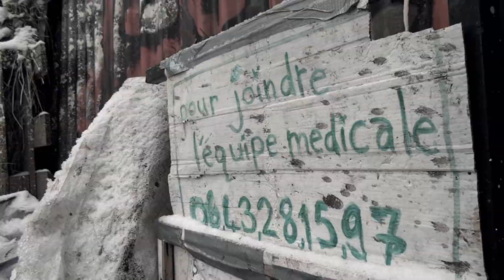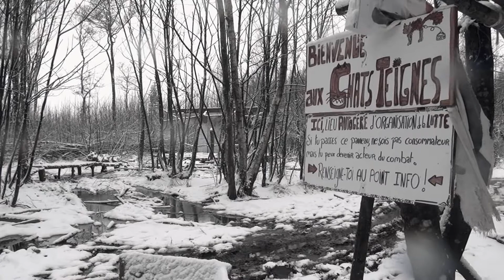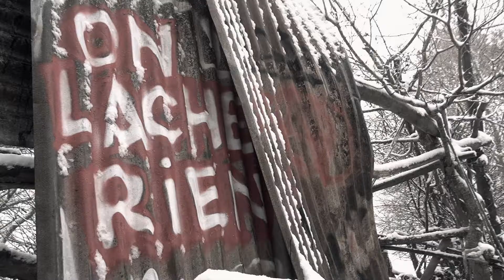ZAD - La chateigne sous la neige (NDdL 2013)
Petit film tourné le 18 janvier 2013, Le jour ou la ZAD c'est recouvert de blanc...
La résistance est là, même quand il fait froid.
On lâchera pas, Vinci dégage!